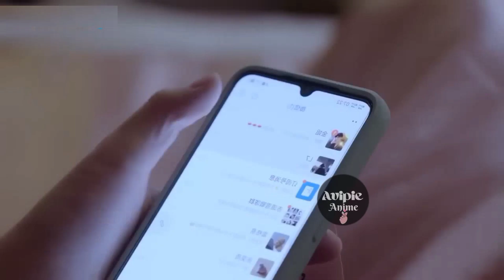last part II villan make heroine pregnent in one shot in hotel II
video pic credit : wetv, tencent drama
i tdon't own PICS
my fb page go and follow please.. instagram id facebook ID

description
Jiang Guo Guo is a despondent but cute author whose novels are unsellable. By chance, she entered a popular Mary Sue novel and became a vicious female support in the book. In order to avoid the bad ending of her drowning after drunk, she decided to treat the characters in the play with pure heart and kindness instead of tricks and schemes. But it never crossed her mind that she would be actually in love with the big villain Gu Yan Liang in the book and end up with happiness.